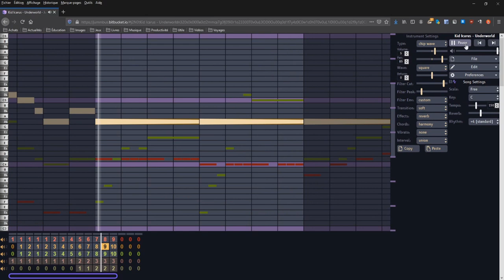Kid Icarus (NES) - Underworld Theme [BeepBox Cover#19]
I woke up with this music stuck in my head today.. :D